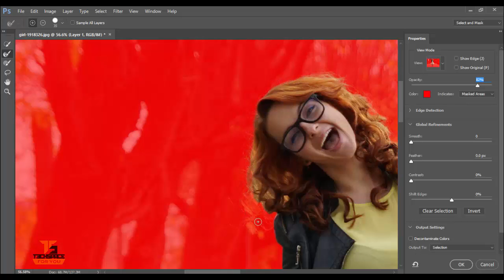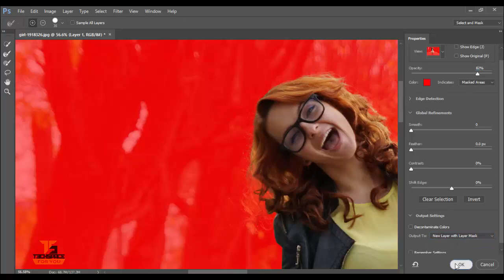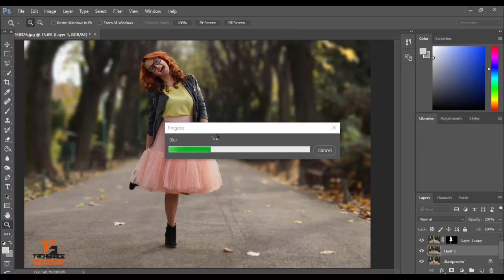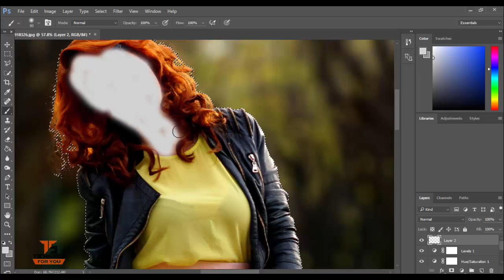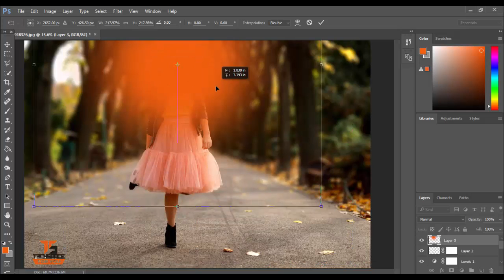How to Blur Background in Photoshop 2017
Hey Guy's  How are you all

I am Back with another  Photoshop tutorial this time, will learn about Photoshop CC Tutorial Blur Background in PhotoshopLet us see and follow this tutorial, may be useful

For this tutorial, I used Adobe Photoshop cc 2017 on Windows 10

channel
For more awsm videos

1:::TheFatRat - The Calling (feat. Laura Brehm)